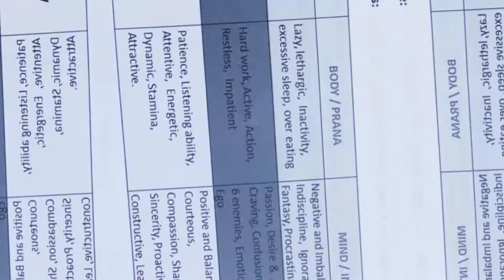ASSAM POLICE SOFT SKILL TRAINING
This vedio is contained three days soft skill training of Assam police personnel.